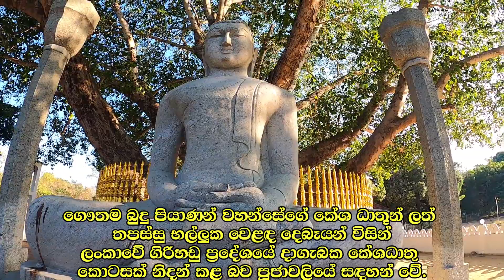Girihadu Seya – Thiriyaya | Documentary Vlog | Trincomalee | Sri Lanka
Girihadu Seya is located 45 km north from Trincomalee and 33 km north from famous Nilaweli beach in Sri Lanka. Road condition is very good to this sacred place and can take around 45 minutes drive from Nilaweli beach.

Environment of the temple is very quite and relaxing.you can have a very good view of the Indian ocean from the temple.It is a must visit place in Trincomalee.

Girihandu Seya is an ancient Buddhist temple situated in Thiriyai, Trincomalee, Sri Lanka. The temple is supposed to be the first Buddhist Stupa in Sri Lanka,believed to be constructed by two seafaring merchants Trapusa and Bahalika.

ගිරිහඬු සෑය පිහිටා ඇත්තේ ත්‍රිකුණාමලයට කිලෝමීටර් 45 ක් පමණ උතුරෙන් පිහිටි තිරියාය ගමට මඳක් බටහිරින් වන මුහුදු මට්ටමෙන් අඩි 210 ක් පමණ උස් වූ දර්ශණීය කඳු ගැටයක් මතයි.
බුද්ධත්වයට පත්වීමෙන් පසු බුදුරජානන් වහන්සේට විලඳ, මීපැණි, අත්සුණු ආදියෙන් සමන්විත පළමු දානය පුජා කරන ලද්දේ ගැල් පුරා වෙළඳ බඩු රැගෙන ගිය තපස්සු හා භල්ලුක නම්වූ වෙළඳුන් දෙදෙනෙකු විසිනි. එම පුජාව පිළිගත් බුදුරජාණන් වහන්සේගේ පුණ්‍යාණුමෝදනාවෙන් සිත් පහදවාගත් මේ වෙළඳුන් බුදුන් දහම් සරණගොස් බෞද්ධෝපාසකයන්වී වැඳුම් පිදුම් කිරීම සඳහා බුදුරජාණන් වහන්සේගෙන් යමක් අයැද සිටින ලදී. ඒ අවස්ථාවේදී බුදුරජාණන් වහන්සේ තම හිස පිරිමැද කේශ ධාතුන් ස්වල්පයක් දුන් බව බෞද්ධ සාහිත්‍යයේ සඳහන්වේ. මේ කේශ ධාතූන් රන් කරඬුවක තැන්පත් කොට වෙළඳාමේ යද්දී වන්දනා මාන කිරීම සඳහා රැගෙන ගොස් ඇත. ඒ වෙළඳුන් වෙළඳාම සඳහා ගිය බුරුමය, ඇෆ්ගනිස්ථානය, පාකිස්ථානය ලංකාව ආදී රටවලදී එම කේශ ධාතූන් දෙනම බැගින් තැන්පත්කොට දාගැබ් පිහිටවූ බව කියති. බුරුමයේ රැන්ගුන් සෑයේ නිධන් කොට ඇත්තේ කේශ ධාතූන් බව සැලකේ. එමෙන්ම හියුන්සාන් නම් චීන භික්ෂුන්වහන්සේගේ ගමන් විස්තරවල ඇෆ්ගනිස්ථානදී  කේශ ධාතූන් නිධන් කොට තැනූ චෛත්‍යයකට වන්දනාමාන කරනු දුටු බව ලියා තිබේ.